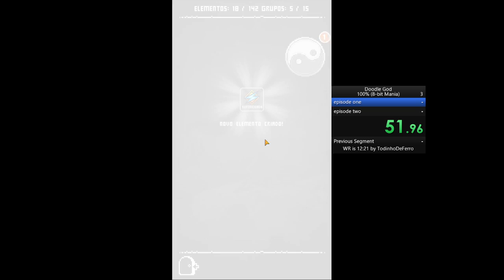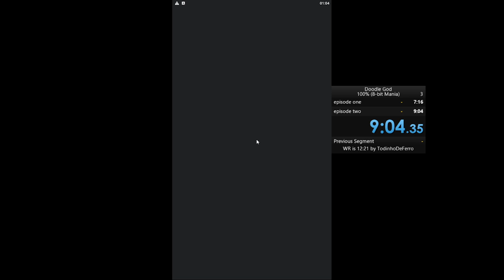WR in 9:04 Speedrun 100% Doodle God 8-bit Mania (Android Emulator)